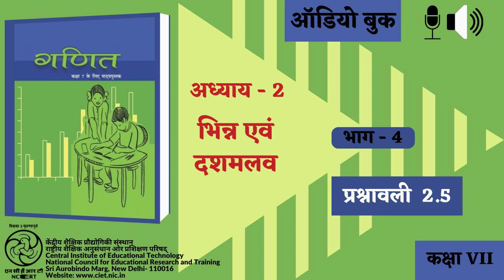Adhyay-2 Bheen evam Dashamlav : Bhag-4 : Prashnavali 2.5